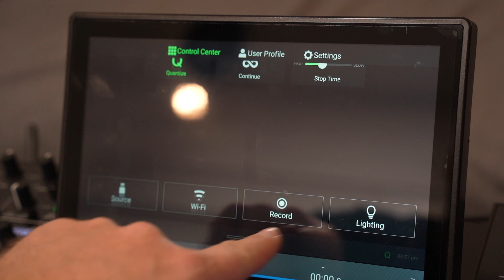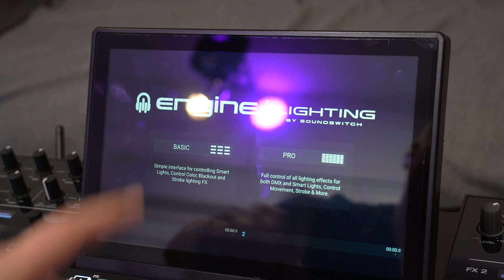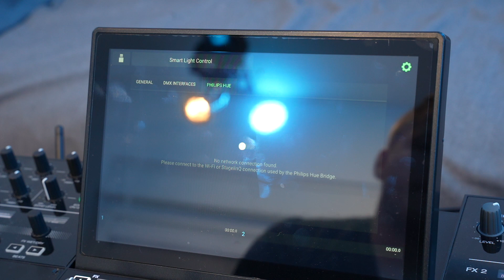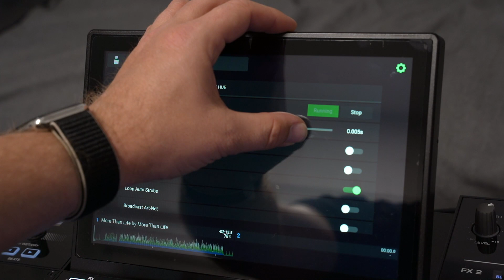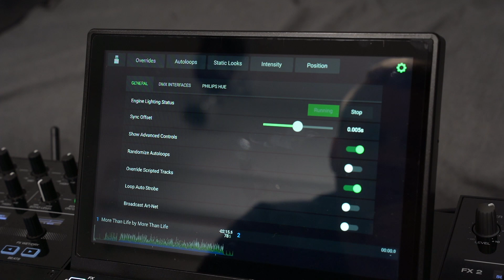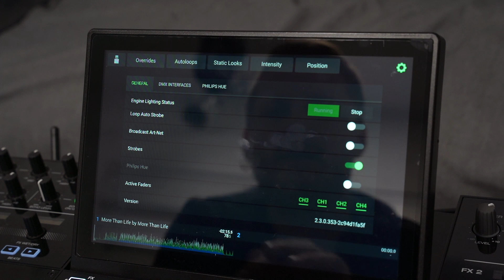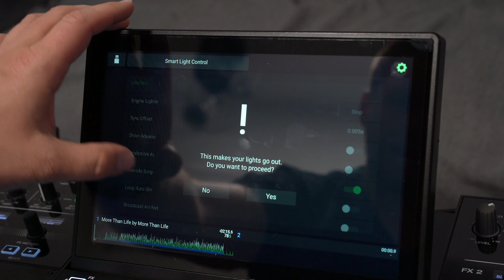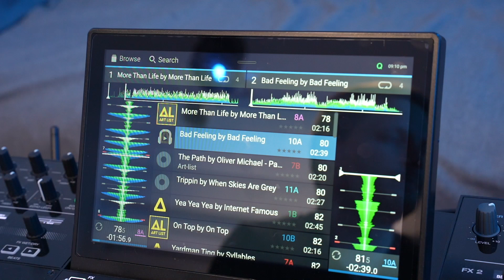#03 - Soundswitch mit Denon DJ Controllern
Soundswitch kaufen

❌ Werde ein Teil von uns ❌
Über die Kanalmitgliedschaft kannst du unsere Arbeit unterstützen und bekommst zusätzliche Inhalte und Features die nur für dich bestimmt sind.

Die mit Sternchen (*) gekennzeichneten Verweise sind sogenannte Provision-Links. Wenn du auf einen Verweislink klickst und über diesen Link einkaufst, bekomme ich von deinem Einkauf eine Provision. Für dich verändert sich der Preis nicht. Vielen Dank für deine Unterstützung!